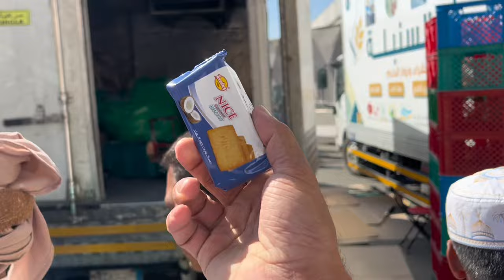Juma namaz ka rash ajyaad road tak pohonch gaya